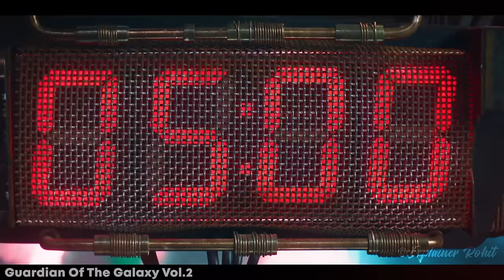Groot Angrily kills Yondu's Companions because they were Bothering him. Explained in Hindi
एक ख़तरनाक मिशन के बाद, स्टार-लॉर्ड और उसकी ब्रम्हांड के रक्षकों की टीम एगो से मिलती है, जो स्टार-लॉर्ड का पिता होने का दावा करता है। हालाँकि, जल्द ही वे उसके माता-पिता के बारे में सच जानने निकलते हैं।

After a successful mission, Quill meets Ego, a man claiming to be his father. But as they spend time together, the guardians of the galaxy uncover disturbing truths about Ego's hidden agenda to take over the universe. They realize they must stop him at all costs, even if it means sacrificing everything they hold dear. In the end, they prevail, but not without paying a heavy price and uncovering a dark truth about the universe.

1. This video is also for teaching purposes.
2. I only used bits and pieces of videos to get the point across where necessary.
3. It is not transformative in nature.
4. This video has no negative impact on the original works {It would actually be positive for them}

𝐁𝐚𝐜𝐤𝐠𝐫𝐨𝐮𝐧𝐝 𝐌𝐮𝐬𝐢𝐜 🎶 :)

"Almost New"
𝐂𝐫𝐞𝐝𝐢𝐭𝐬:)
Images and footage Source : 20th Century Studios
Release date : 11 April 2014 (India)
Director : Carlos Saldanha
Distributed by : 20th Century Studios
Screenplay by : Don Rhymer; Carlos Kotkin; Jenny Bicks; Yoni Brenner
𝐒𝐜𝐫𝐢𝐩𝐭 𝐖𝐫𝐢𝐭𝐭𝐞𝐧 𝐁𝐲 :: Prince Nagar